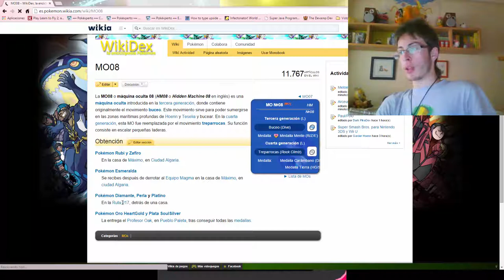Let´s Play Pokémon Diamante RandomWild - PUTA nieve TT - Ep6 | Diego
Espero que os guste este fantástico Sexto capitulo de Pokémon Diamante RandomWild, Legendarios salvajes 3rs evoluciones también salvajes y muchas otras cosas esperan en los siguientes episodios.
Recordad la serie ya esta grabada entera aunque comentéis algo que debería hacer no puedo seguir vuestros consejos ;)